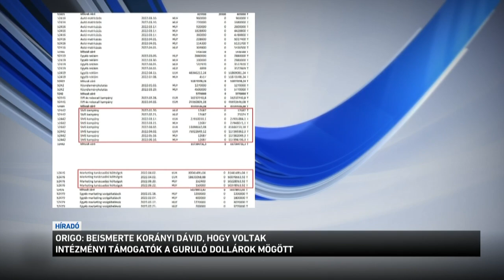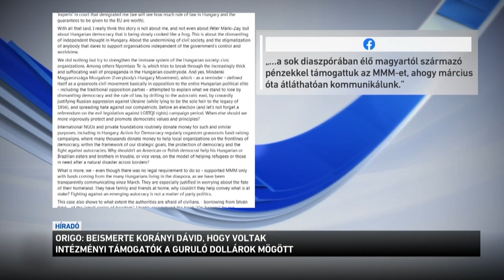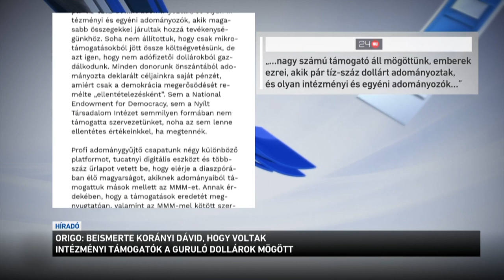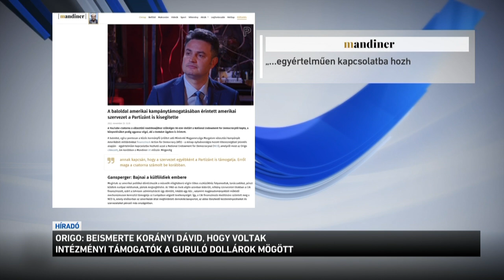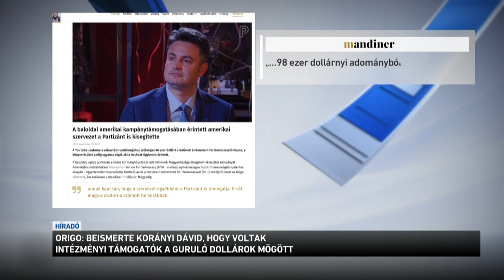Origo: beismerte Korányi Dávid, hogy voltak intézményi támogatók a guruló dollárok mögött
Beismerte Korányi Dávid, a baloldalnak amerikai pénzeket küldő NGO vezetője, hogy voltak intézményi támogatók a guruló dollárok mögött - erről írt az Origo. A portál felidézi: eddig az Action for Democracy elnöke és a baloldal rendre azt állította, hogy a milliárdos külföldi támogatás mikro-adományokból érkezett. Rákay Philip médiaszakember azonban egy hétvégi videóban leplezte le, hogy a mintegy 3 milliárdnyi összeg nem mikro-adományokból, hanem mindössze 11 adományozótól érkezett.